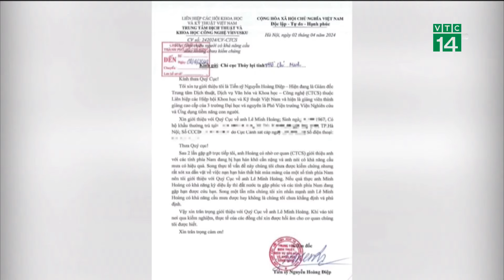Hé lộ nguyên nhân khiến người tự nhận có thể cầu Mưa cho TP.HCM “Quay xe”| VTC14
VTC14 |Ngày 16/4, liên quan đến vụ ông Lê Minh Hoàng (trú xã Bột Xuyên, huyện Mỹ Đức, TP Hà Nội), người được TS Nguyễn Hoàng Điệp, Giám đốc Trung tâm Dịch thuật, Dịch vụ Văn hóa và Khoa học - Công nghệ thuộc Liên hiệp Các Hội Khoa học và Kỹ thuật Việt Nam, giới thiệu với Chi cục Thủy lợi TP. HCM bởi có khả năng "cầu mưa", các cơ quan chức năng của huyện Mỹ Đức đã làm việc với ông Hoàng và ông đã nhận lỗi không có khả năng cầu mưa.